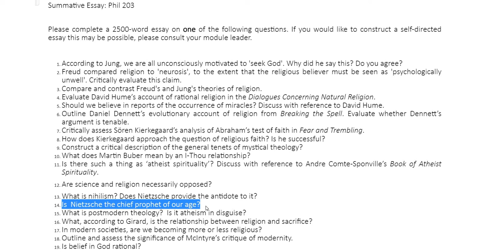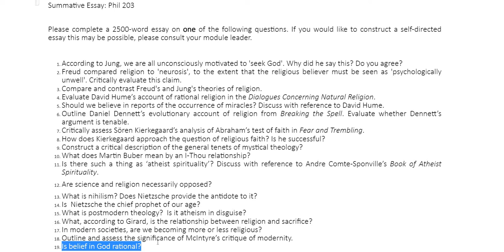Essay Advice Philosophy of Religion Phil 203 19 20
Essay Advice for Philosophy of Religion - Phil 203